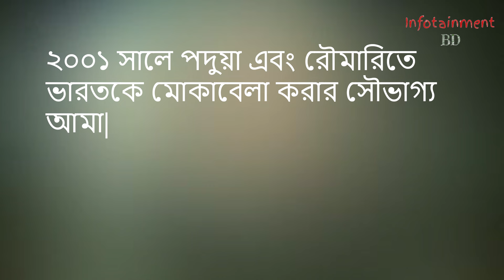বাংলাদেশ-ভারত যুদ্ধ; শেখ হাসিনার নতজানু ভূমিকা । INFOTAINMENT BD । Bangladesh। India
বাংলাদেশ স্বাধীন হবার পর ভারতের সাথে একবারই রক্তক্ষয়ী যুদ্ধ হয়েছিলা। বীর সেনানীদের বীরত্বে সেই যুদ্ধে বাংলাদেশ জয় লাভও করেছিল। এই ইতিহাস সাধারণের কাছে আজও অপ্রকাশিত। হারিয়ে যাওয়া ইতিহাসের মত। বাংলাদেশ স্বাধীন হবার পর ভারতের সাথে একবারই রক্তক্ষয়ী যুদ্ধ হয়েছিলা। বীর সেনানীদের বীরত্বে সেই যুদ্ধে বাংলাদেশ জয় লাভও করেছিল। এই ইতিহাস সাধারণের কাছে আজও অপ্রকাশিত। হারিয়ে যাওয়া ইতিহাসের মত।